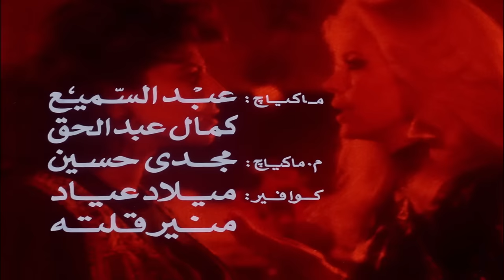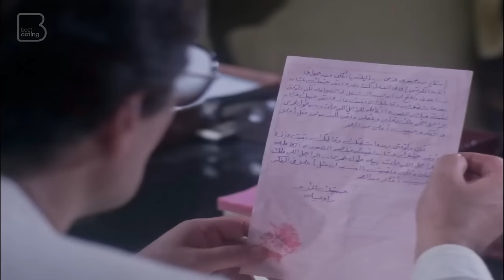حصرياً فيلم الستات | بطولة محمود ياسين و فيفي عبده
فيلم الستات " نسخة مرممة " | بطولة محمود ياسين و فيفي عبده
فيلم الستات : تدور الأحداث حول (عزمي) الصحافي الناجح والذي يتولى رئاسة تحرير إحدى الصحف، تتسم معاملاته مع الناس بالجدية والابتعاد عن المجاملات، تحاول (نورهان) الفنانة الشهيرة التقرب منه عن طريق الهدايا الثمينة له ولزوجته، حتى ينشر أخبار عنها وهو ما لم يحدث، فتسعى لتصيد أخطائه ويحتدم الموقف.

أبطال فيلم احناالستات
محمود ياسين
فيفي عبده
إيمان
هالة صدقي
عبلة كامل
علا رامي
ﺇﺧﺮاﺝ :  مدحت السباعي
ﺗﺄﻟﻴﻒ :  ماجدة خير الله

Women

Azmi is an editor-in-chief of a newspaper. His dealings with people are serious and away from compliments. Norhan, the famous artist, tries to get close to him by giving precious gifts to him and his wife, so that he publishes news about her, but he refuses,which makes her nitpick on him.

Cast & Crew
 Mahmoud Yassin
  Fifi Abdou
  Eman
  Hala Sedqy
  Abla Kamel
  Ola Ramy
Director :  Medhat El Sebaie
Writer :  Magda Khiralla